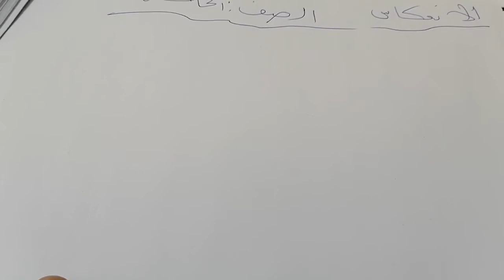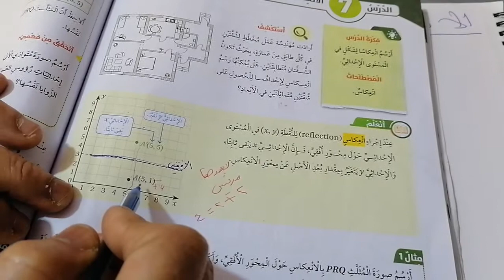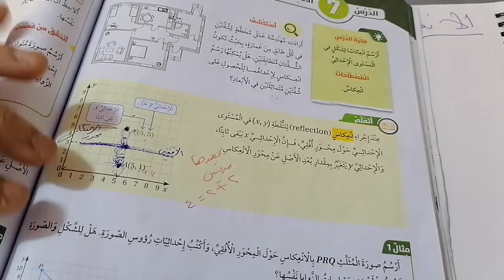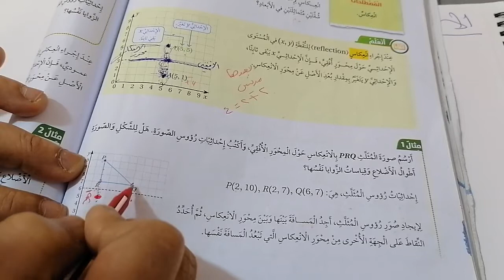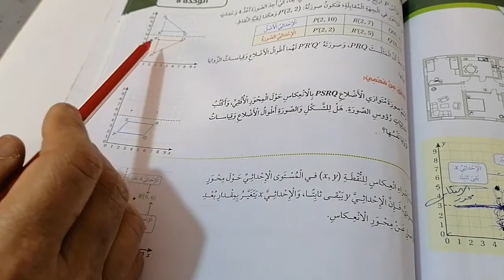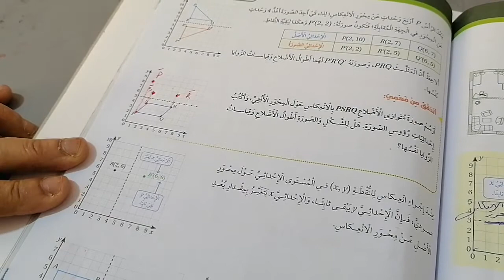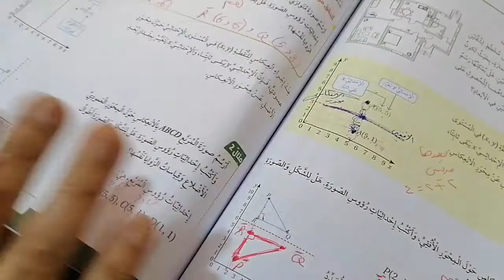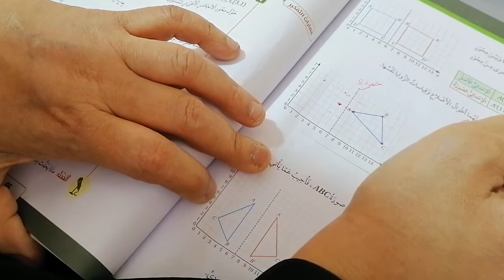الصف الخامس.. رياضيات.. الانعكاس. فرع حكما